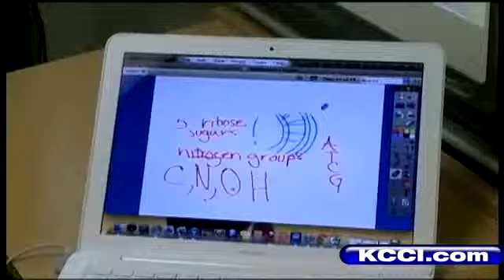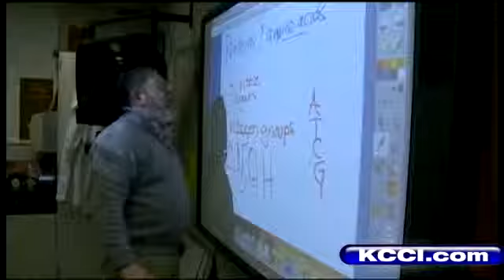District Adding New Online K-12 School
CAM Community Schools has launched a free online K-12 school.